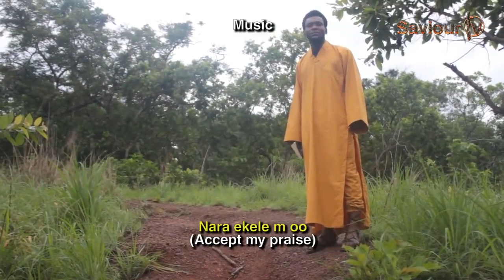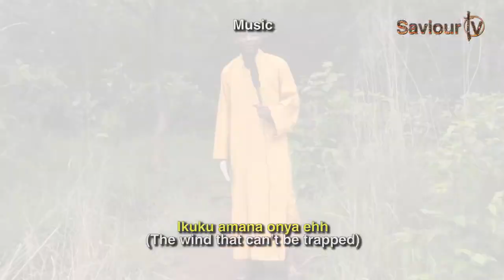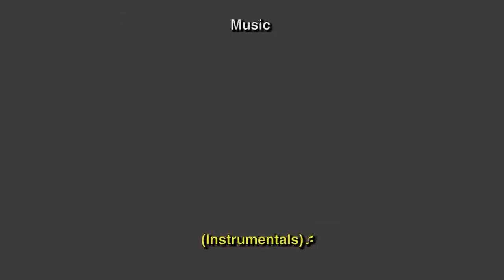Prophet Saviour Kal El tells Nnamdi Kanu what will happen to Biafra